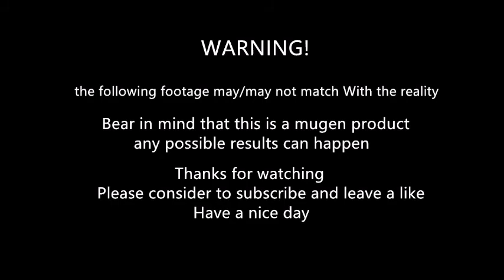mugen - Zero(Rockman zero) vs Zero(Rockman X)